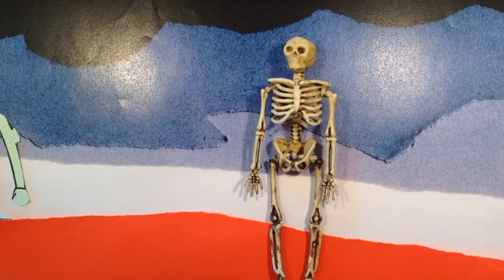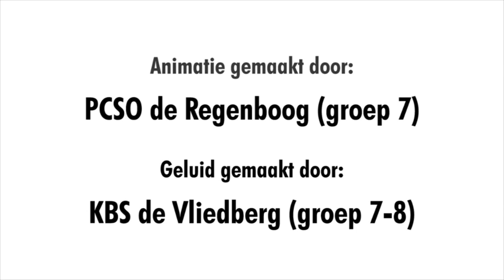R-animatie 2014 | PCSO de Regenboog (groep 7)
Animatie gemaakt door PCSO de Regenboog (groep 7)
Geluid gemaakt door KBS de Vliedberg (groep 7 en 8)